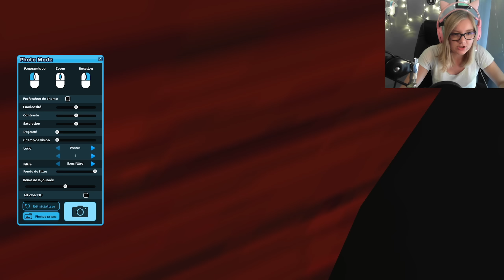ACHAT + REVUE DE DORCHA ET SOLAS ❤️ - [Star Stable Online]